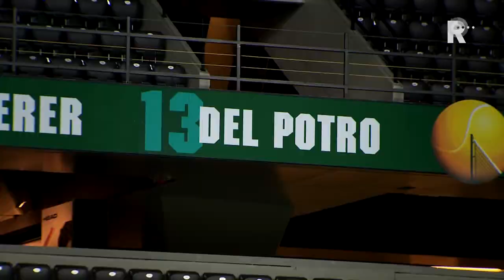Tennis Plaza - aflevering 2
Verslag van het 41e ABN AMRO World Tennis Tournament.